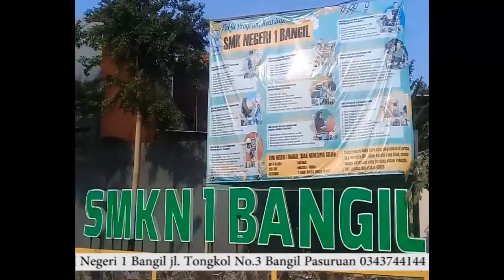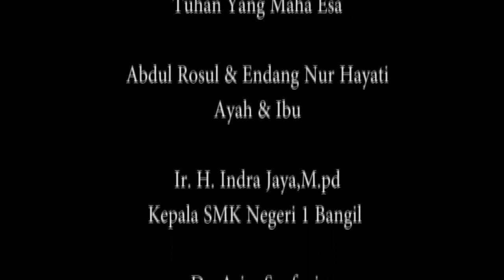Eka Ruwaidah Profil SMK Negeri 1 Bangil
Hasil Karya EKA RUWAIDAH Siswa kelas XII Produksi dan Siaran Program Televisi (PSPT) SMK Negeri 1 Bangil sebagai salah satu tugas mata diklat Produksi Kreatif dan Kewirausahaan (PKK)